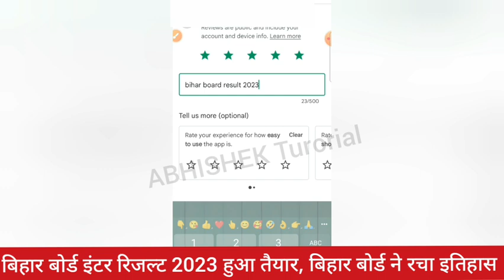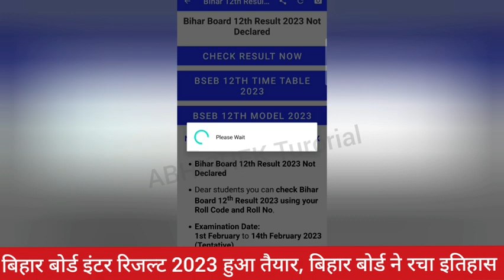इंटर रिजल्ट 24 घंटो मे जारी - Bihar Board 12th Result 2023 |Bihar Board Inter Result 2023 Kab Aayega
इंटर रिजल्ट 24 घंटो मे रातो रात Result तैयार - Bihar Board 12th Result 2023 | Inter Result 2023 Kab
Bihar Board 12th Result Date 2023 | Inter Result Kab
Bihar Board 12th Result 2023 Date| Inter result Kab
Bihar Board Inter Matric Result 2023
Bihar Board 12th Result 2023 Declare | Inter Result 2023 Kab Aayega - Date-Bihar Board 12th Result 2023 | Inter Result 2023 kab
Bihar Board 12th Result 2023 | Inter Result 2023 kab ए,ayega
Bihar Board 12th Result 2023 | Inter Result 2023 kab Aayega
Bihar Board Inter Result 2023 Date- 12th Result Kab Aayega
 Bihar Board Inter Result 2023 Date- 12th Result Kab Aayega 2023
Bihar Board 12th Result 2023 Date | Inter Result 2023 Kab Aayega | 12th Result 2023 Kab Aayega -Bseb
Bihar Board Inter Result 2023 Date - Inter 12th Result Kab Aayega 2023
इंटर रिजल्ट ऑफिसियल Date जारी- Bihar Board Inter Result 2023 Date- Inter 12th Result Kab Aayega 2023

In this Video:
12th result 2023,
12th result 2023 date,
आ गया Inter Copy Check का Live Video -Bihar Board Inter Result 2023 | 12th Copy Check kaise Hoti hai
Search Topic -
12th copy kaise check hoti hai,
12th result 2023 kab aayega,
12th result 2023,
bihar board 12th result 2023,
12th result 2023 bihar board,
abhishek tutorial,
bihar board,
 inter result 2023,
bseb,
bseb inter result 2023 kab aayega,
Inter result 2023 bihar board,
12th result 2023 bihar board
abhishek tutorial,
bihar board,
 biharboard inter result 2023,